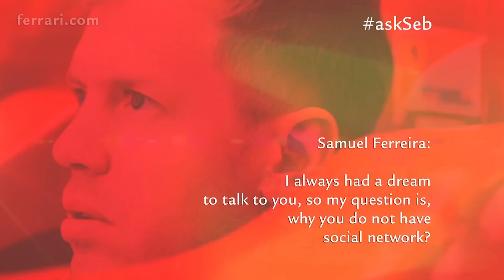Formula One | BEST OF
BEST OF is a weekly roundup of the top trending motorsport videos. With 8500+ videos in 100's playlists on the RaceWorld TV channel, this video series brings you the best from each playlist. New themes each week!

*This episode BEST OF ...Formula One*

1. It’s been 22 years since McLaren and Honda last raced together forming a nearly unbeatable partnership that dominated Formula One in the 1980’s and 90’s. Now they’re back together again. Discover what we can expect from this powerful partnership in this video.

2. Stunning CGI animation with race driver commentary from the 2014 Red Bull drivers to produce an engaging race track review of the Red Bull Ring in Austria.

** Follow RaceWorldTV **

** RaceWorldTV **

Love motorsport? Be part of it!
and get featured across the channel.